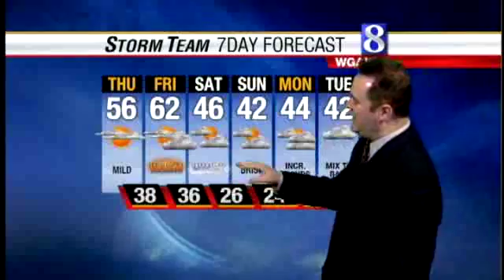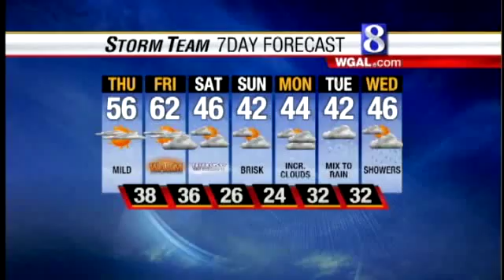How High Could Temps Rise This Week?